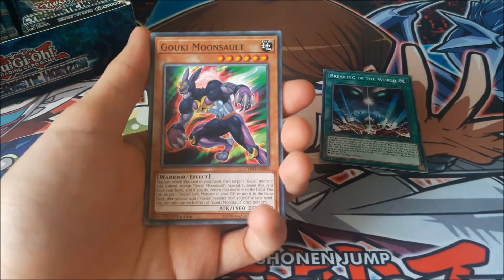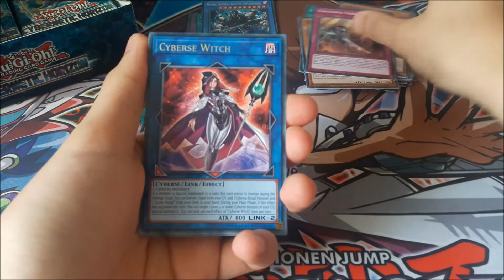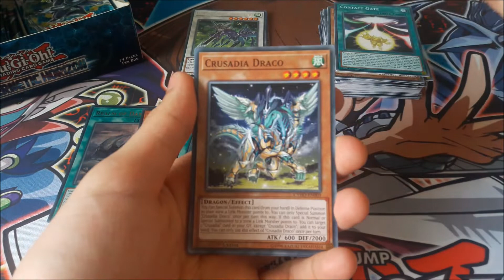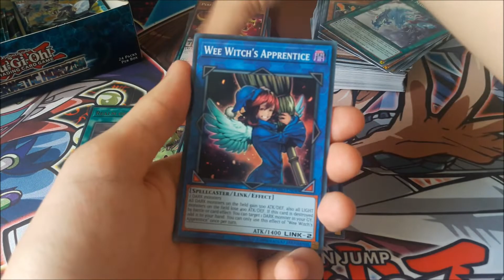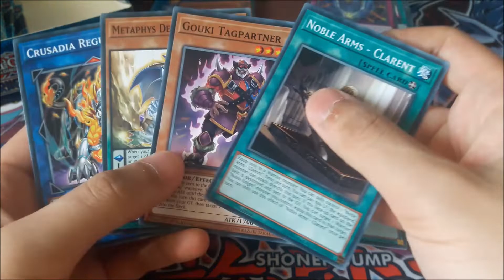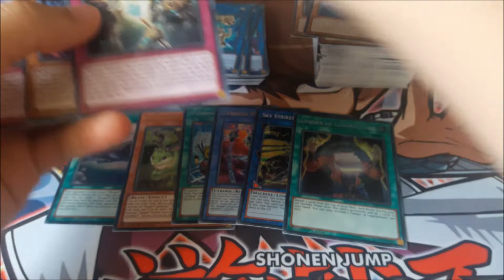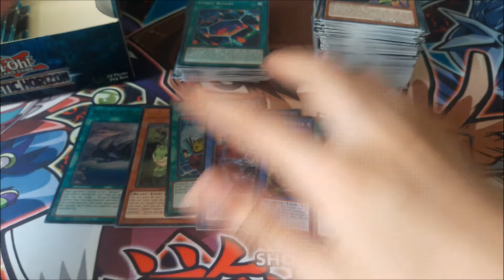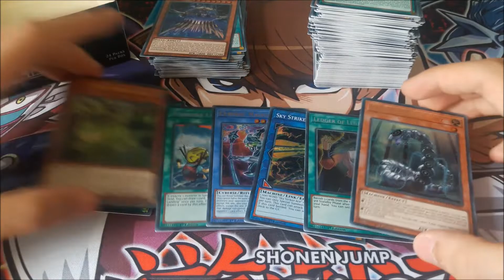Yugioh: Cybernetic Horizon Box Opening!!! Hard Negs!?!?!